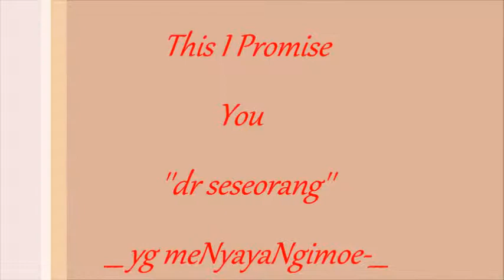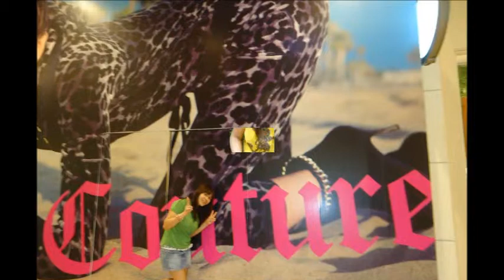This I promise You